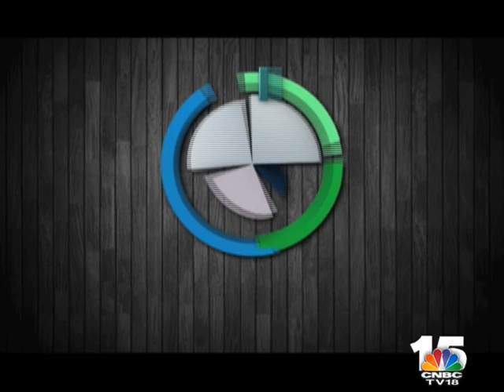INDIA–MAURITIUS: End of An Affair? - The Firm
For a decade now, India has been wanting to re-negotiate its double tax avoidance treaty with Mauritius. That day is finally here and if the former Finance Minister of Mauritius – Rama Sithanen – is t